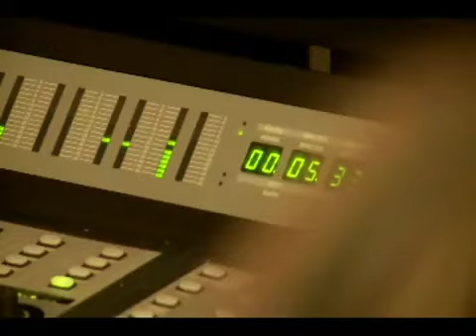[HQ] Kim Bum - Im Going To Meet Her Now MV (Jap ver) - Ima Ai Ni Ikimasu